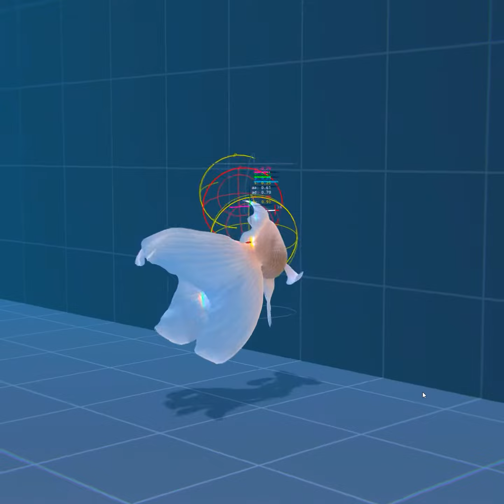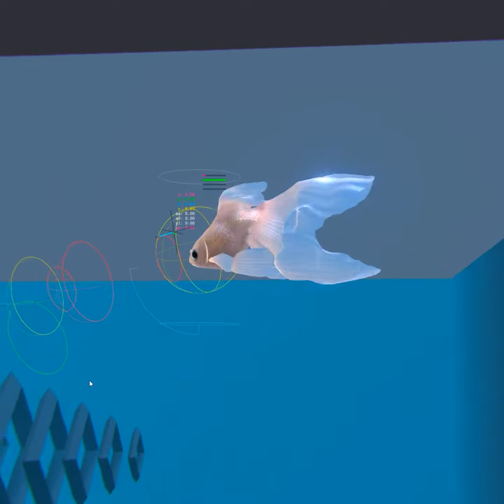"Escape" - Goldfish Autopilot AI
How to get out of a situation of being stuck.

I'm working on an new goldfish app.

新しい金魚のアプリを製作中です。